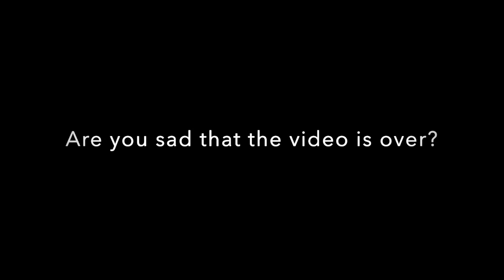Adagio - Dominate solo (cover by Arjun Dhas)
* Arjun Dhas solo release - "Kaleidoscopic Fantasy"

* NEVI'IM "Death Of An Avatar" OUT WORLDWIDE ON Viral Records!